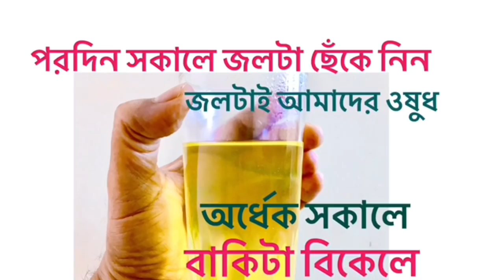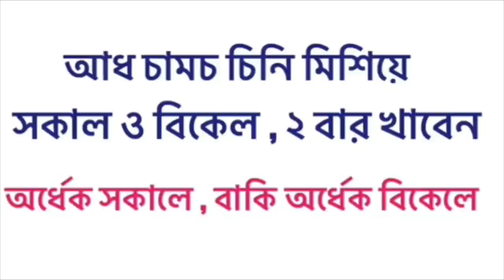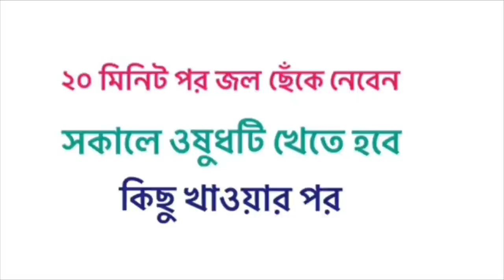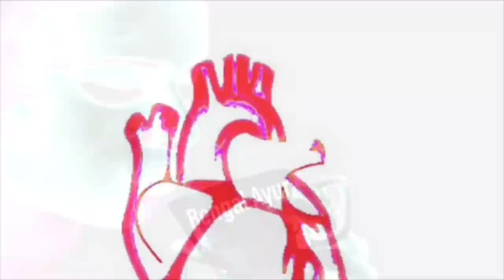হাই প্রেসার কমানোর ঘরোয়া উপায় | উচ্চ রক্তচাপ | HOW TO REDUCE BLOOD PRESSURE BANGLA | Bengal Ayur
হাই প্রেসার কমানোর ঘরোয়া উপায় | উচ্চ রক্তচাপ |
How to Reduce blood pressure bangla | Bengal Ayur
ABOUT THE VIDEO: উচ্চ রক্তচাপ হলে করণীয়, How to control high blood pressure in bengali, Hypertension home remedy in bangla, How to cure hypertension in bangla, Bengal ayur সহ বিভিন্ন YouTube চ্যানেলে এই ধরনের সার্চ অনেকেই করেন। Bengal ayur এর natural Ayurvedic treatment সম্পর্কিত ভিডিওটি তাঁদেরই জন্য।